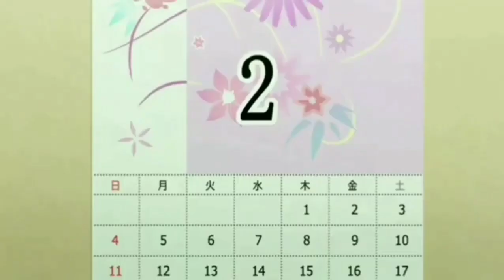go-tōbun no hanayome amv